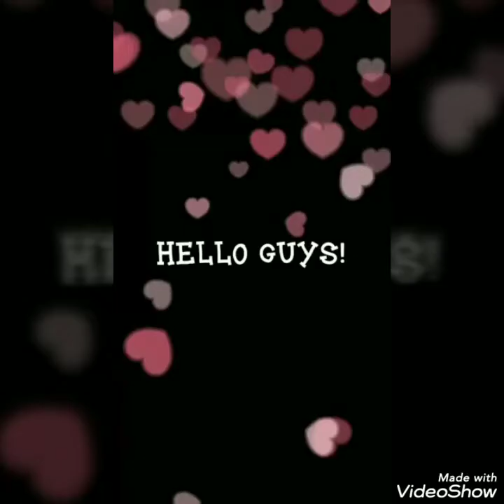HOW TO COOKED CHICKEN GRILLED OWN VERSION RECIPE